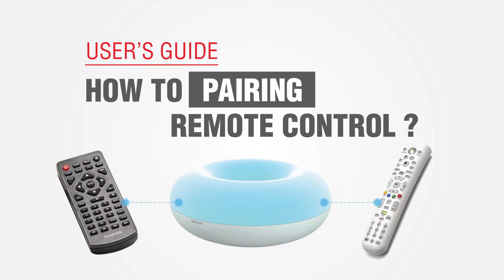【GUIDELINE】 How to pairing remote control thought LifeSmart App – LifeSmart Smart Home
This video is showing on how you can pairing remote control thought LifeSmart app within 5 second.